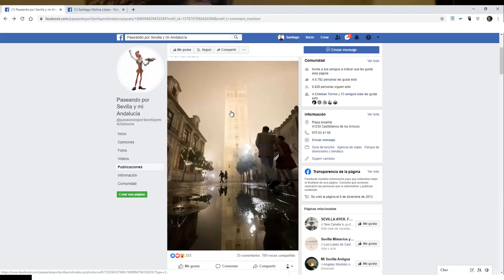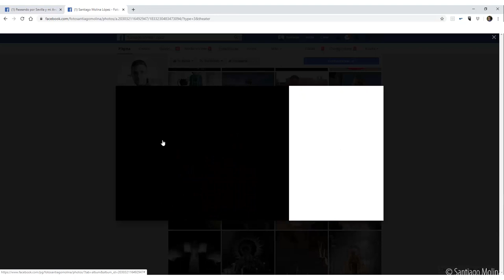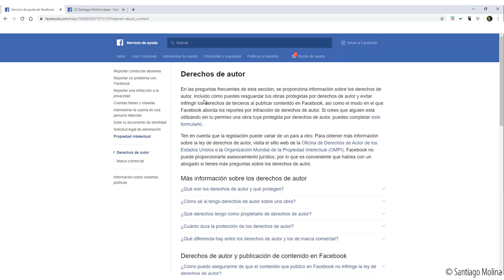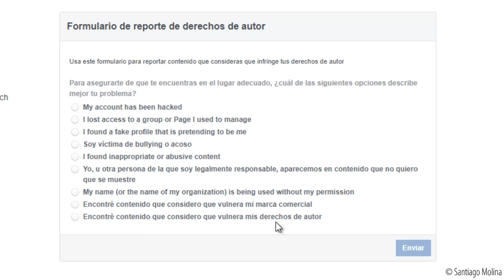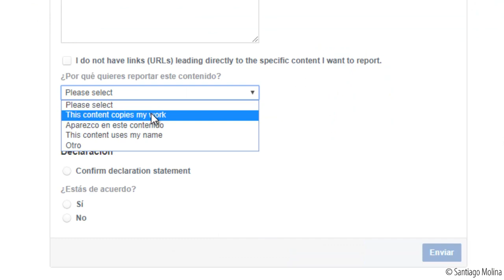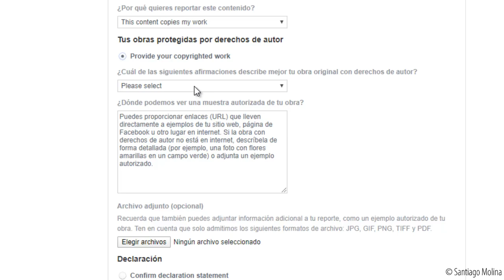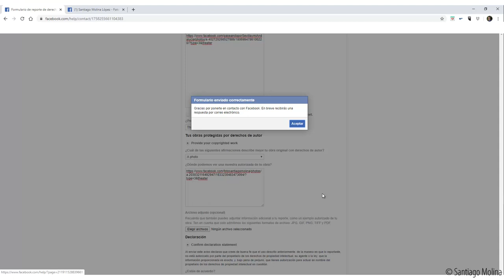¿Cómo denunciar una foto en RR.SS? Derechos de Autor (Caso práctico) | Santiago Molina